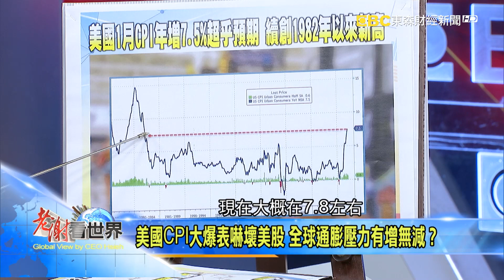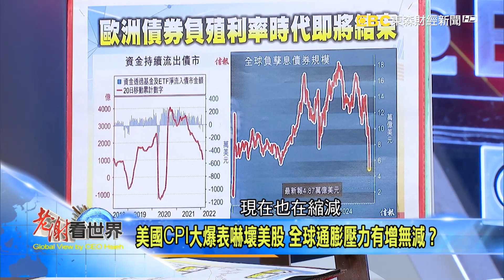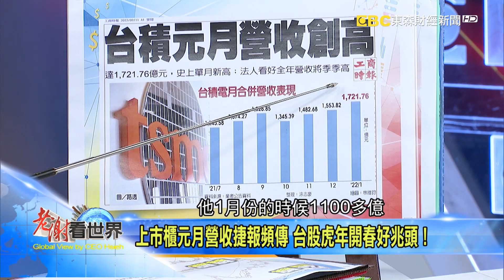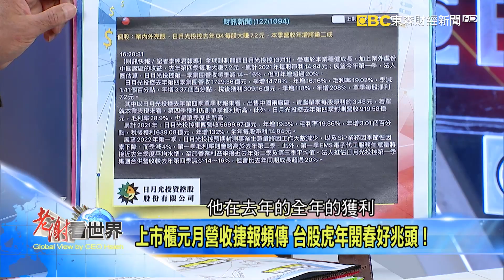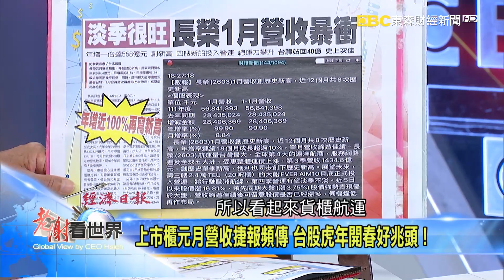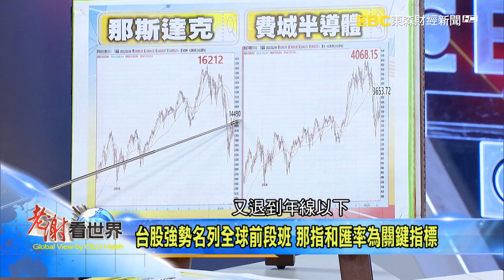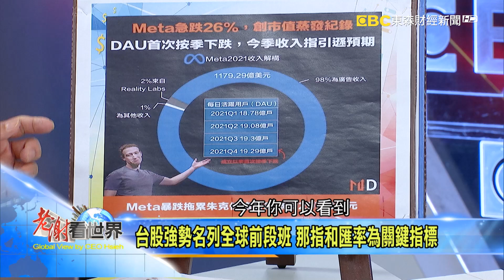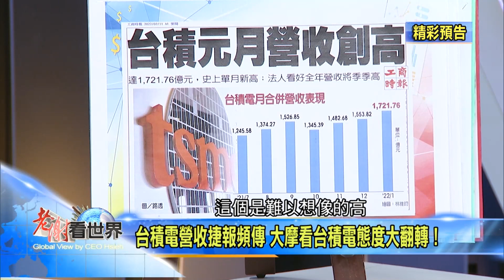美國CPI大爆表嚇壞美股 全球通膨壓力有增無減？《@CEOHSIEH 》2022.02.12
主題：美國CPI大爆表嚇壞美股 全球通膨壓力有增無減？